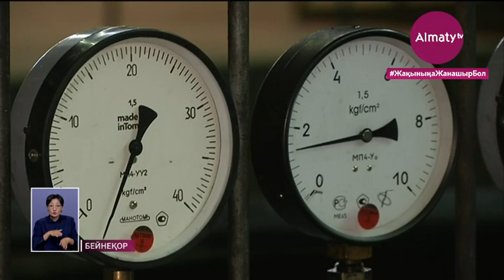Алматы ауасының құрамындағы улы газдың жартысынан көбі автокөліктерден бөлінеді (13.08.20)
Алматы ауасының құрамындағы улы газдың жартысынан көбі автокөліктерден бөлінеді. Бұл туралы қаланың экологиялық мәселелерін талқылау бойынша онлайн кездесуде айтылды, деп хабарлайды Almaty.tv.